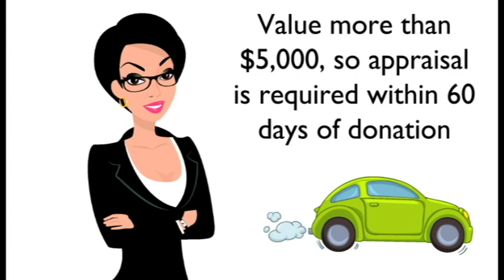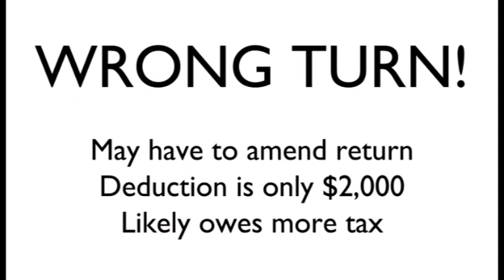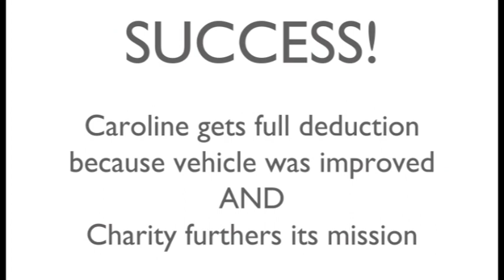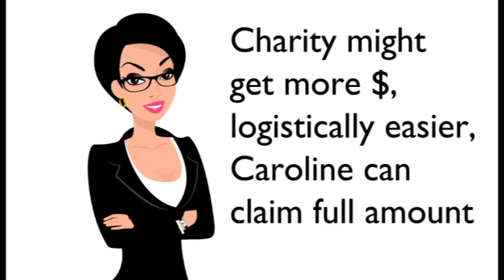Tax Talk: Donating a car, what you need to know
Charities often offer to accept unwanted cars, boats, RVs, planes, etc. It sounds like a great way to help your favorite pet project AND get a big deduction on your taxes. But you could end up with a much smaller deduction amount if you don't do your homework first. Mark K. Ashman, CPA, PC in Grand Junction, Colorado offers some additional information to charitable taxpayers. (Music from David Szesztay, Jingle Time 5. Found through Thanks!)